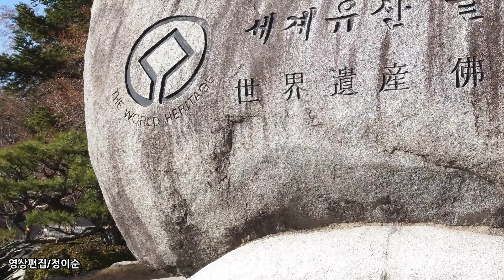( 커버 ) 정이순 - 신라의 북소리 ( 원곡 / 도미 ) 영상가사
서라벌 옛 노래냐 북소리가 들려온다
말고삐 매달리며 이별하던 반월성
사랑도 두 목숨도 이 나라에 바치자
맹세에 잠든 대궐 풍경 홀로 우는 밤
궁녀들의 눈물이냐
첨성대 별은
화랑도 춤이 더냐 북소리가 들려온다
옥피리 불러주던 임 간 곳이 어디냐
향나무 모닥불에 공드리는 제단은
비나니 이 나라를 걸어놓은 승전을
울리어라 북소리를
이 밤 새도록
금옥산 기슭에서 북소리가 들려온다
풍년을 노래하는 신라제는 왓건만
태백산 줄기마다 길을  보전남기고
지하에 고이잠든 화랑도에 노래를
목이메여 불러보자
목이매여 불러보자
달래여 보자